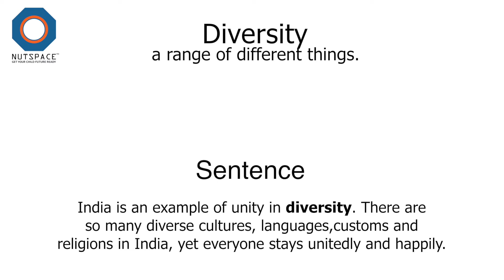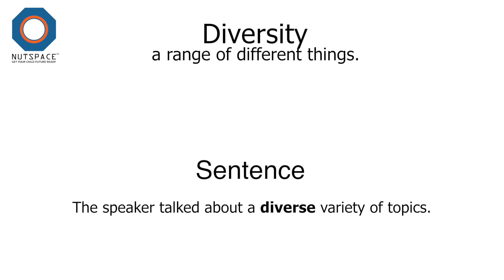Diversity Meaning | VocabAct | NutSpace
Diversity: a range of different things.